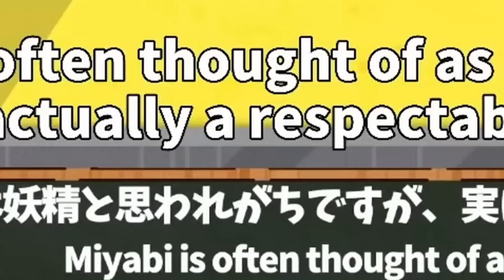MAGNI Indirectly CALLS MIYABI a "𝙁𝙐𝙍𝙍𝙔" & ALTARE Predicted it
man just called Miyabi a furry

Stream Source:
【 ホロスタ日英伝言ゲーム 】第2回日英伝言ゲーム王決定戦！【夜十神封魔/緋崎ガンマ/花咲みやび/Magni Dezmond/Axel Syrios/アルランディス/ホロスターズ/アップロー!!】